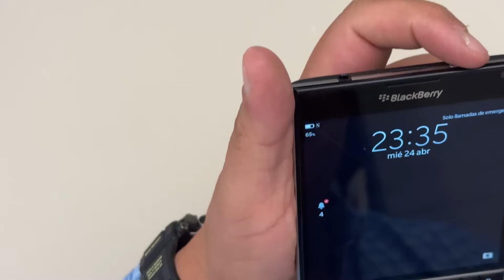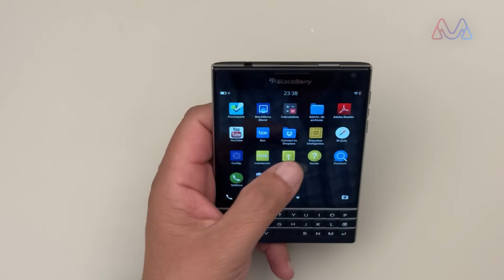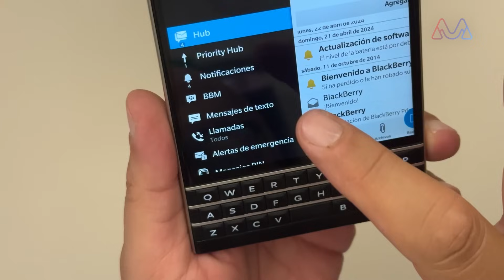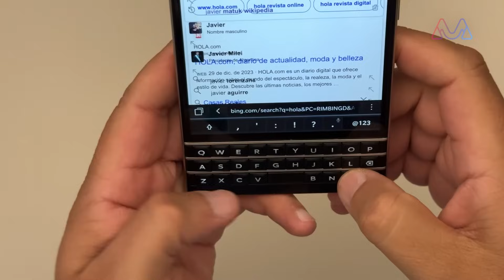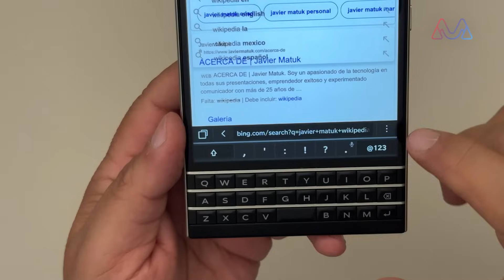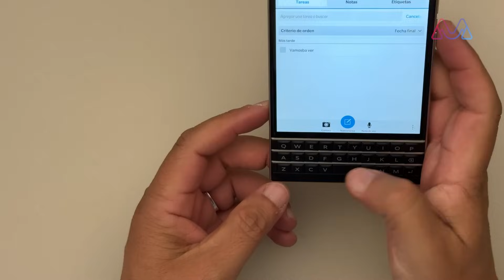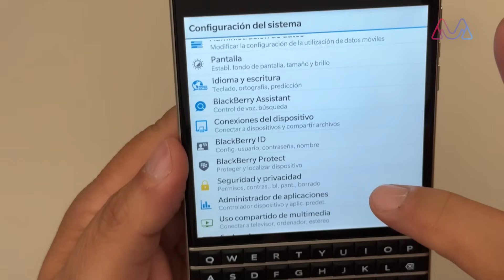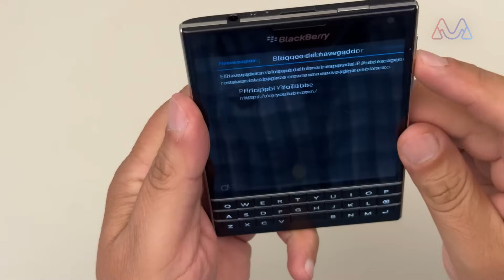¿Te acuerdas del BlackBerry Passport? Aquí te lo muestro.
En septiembre de 2014 fue lanzado este que sería de los últimos modelos de BlackBerry. Curioso diseño, pantalla con relación 1:1, es decir, cuadrada. Estaba enfocada a los ejecutivos pero nunca pegó en el mercado. ¿Qué te parece?